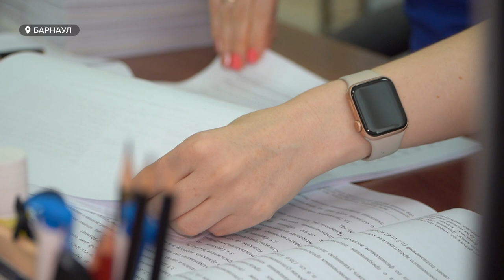Томенко подал документы для регистрации кандидатуры на пост губернатора края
С сегодняшнего дня избирательная комиссия региона начала прием документов для регистрации кандидатов на пост губернатора Алтайского края. Первым документы предоставил действующий глава Виктор Томенко. Его выдвижение поддержало максимально возможное число депутатов.